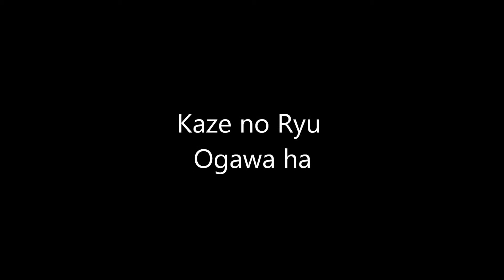Ogawa Ryu - Sumi-e Studying ancient forms - III - 2015